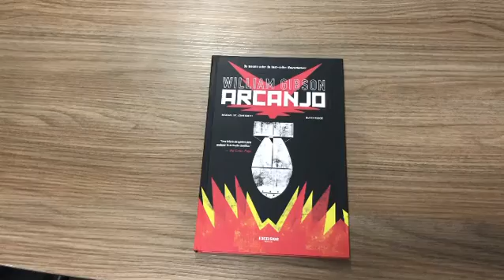Arcanjo: Graphic Novel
Conheça esta fantástica HQ escrita por William Gibson, autor best-seller de Neuromancer.